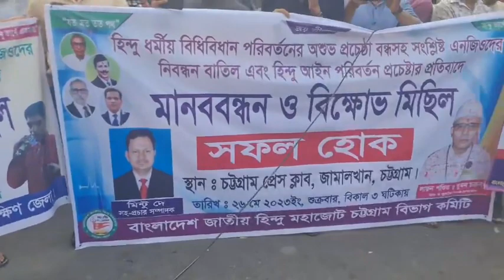Mothers and sisters appeared in human chain against the attempt to change religious Hindu law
সনাতন ধর্মীয় হিন্দু আইন পরিবর্তন এর প্রচেষ্ঠার বিরুদ্ধে বাংলাদেশের বিভিন্ন হিন্দু ধর্মীয় সংগঠন ঝাড়ু নিয়ে মানববন্ধনে উপস্থিত হয়েছেন মা - বোনেরা।